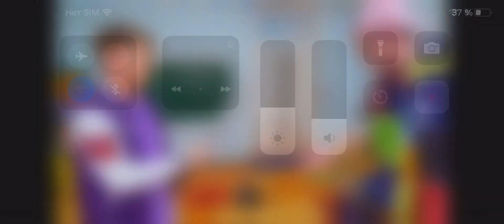27 августа 2023 г.